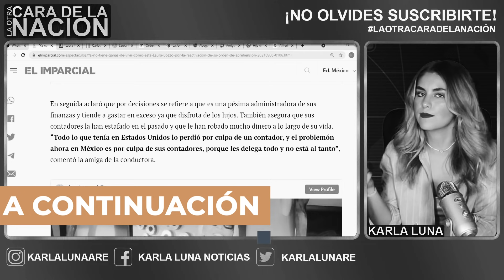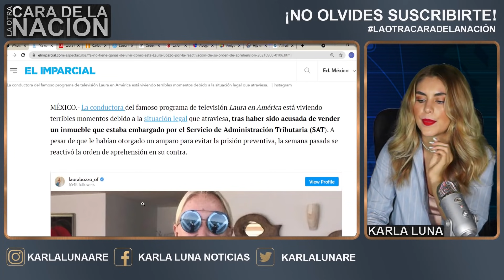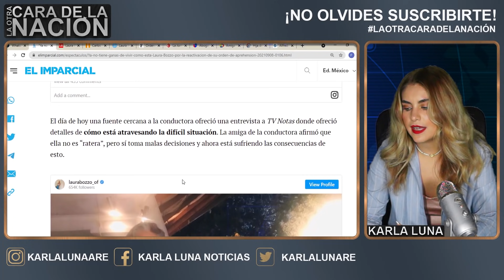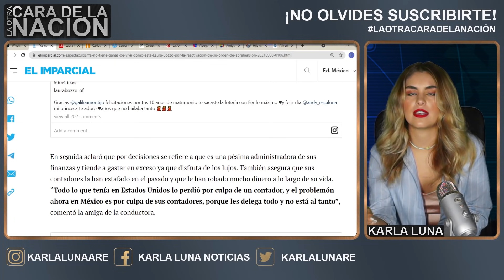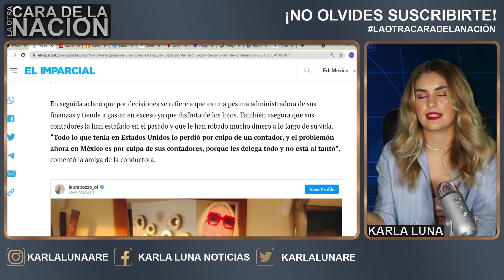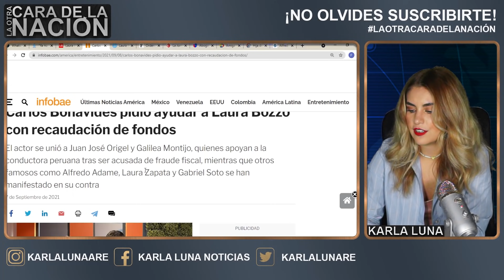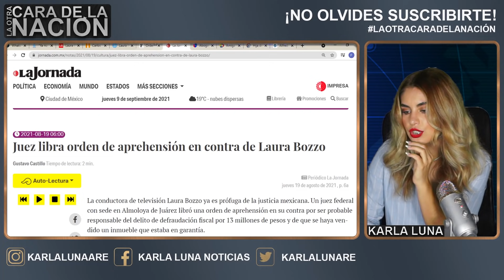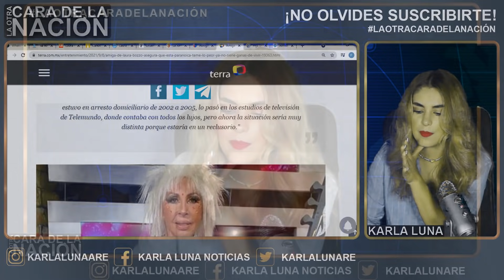Bozzo Quiere Terminar Con Su Vida Al Ver Como Se Le Cayo Su Casa En Acapulco X Sismo!